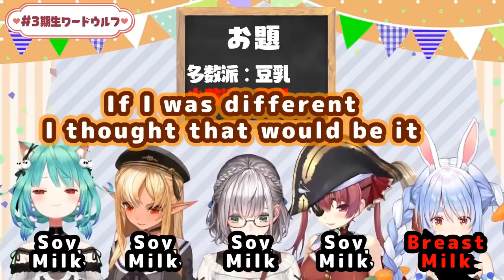Pekora Is Surprised Everyone Drinks Soy Milk feat. Rushia, Flare, Marine, Noel 【ENG Sub/Hololive】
使用BGM
□DOVA-SYNDROME